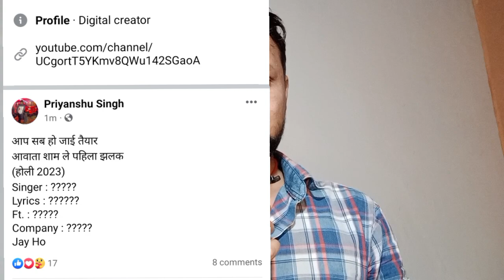तैयार हो जाओ शाम तक आ रहा है - Pawan Singh का पहला HOLI गाना का पोस्टर !